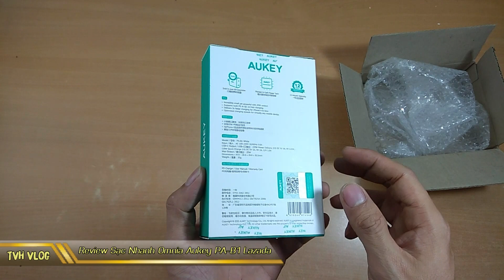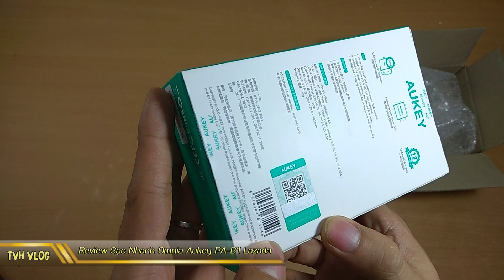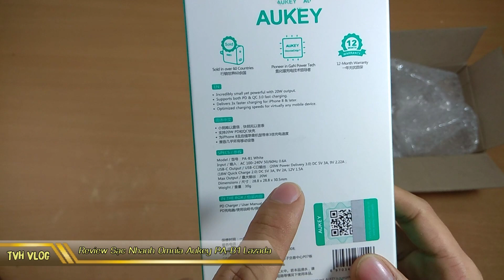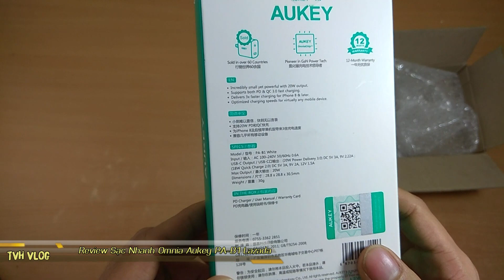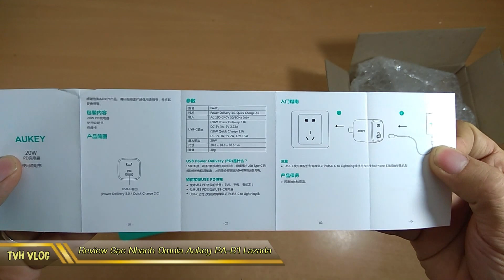Trên tay sạc nhanh Omnia Aukey PA-B1 Lazada sale 11.11 | Văn Hóng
Trên tay sạc nhanh Omnia Aukey PA-B1 Lazada sale 11.11

Voucher giảm giá và miễn phí vận chuyển từ Lazada -Chỉ bán lẻ online độc quyền tại Lazada Vietnam. Ngoài ra có thể mua kèm pin và cáp sạc nhanh với ưu đãi lên đến 940K.

► Cốc Sạc Nhanh Omnia Aukey PA-B1 Cổng Type C Power Delivery 20W - Hàng Chính Hãng
► Voucher 60K cho đơn 611K (chỉ áp dụng trên App vào ngày 11.11)

Cốc Sạc Nhanh 20W Omnia Aukey PA-B1, Sạc Nhanh 2 Trong 1 PD 20W + QC 18W - Hàng Chính Hãng

Sạc nhanh

Sạc Iphone 12

Iphone 12 sacj

Omnia Aukey PA-B1
► Xem lại all clip tại :

htttp://lazadareview.tk